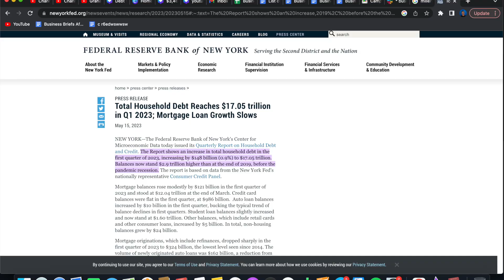The Global Debt Crisis Is Here - What You Need To Know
1) 🏠  Fundrise - Invest in real estate with as little as $1,000! See the historical returns here:

2) 💰 M1 Finance - Pick a few ETFs and stocks, then let M1 Finance invest your money automatically:

➤ Life Insurance
3) 🛡 Policygenius - Make sure your family is protected with life insurance:

➤ Gold
4) 👑 Vaulted - Invest in physical gold, passively and automatically.

Video host: Nate

If you use these products, we will get compensated - but there's no additional cost to you. The information presented should not be construed as financial or legal advice. Always do your own due diligence.